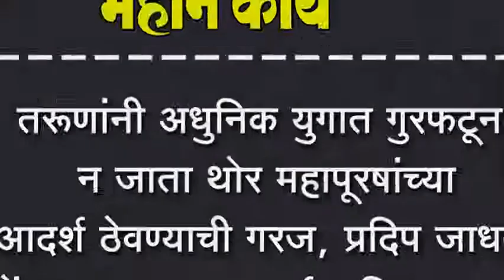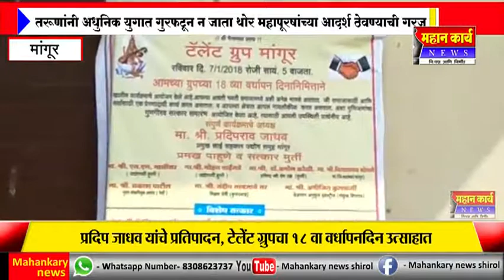तरूणांनी अधुनिक युगात गुरफटून न जाता थोर महापूरषांच्या आदर्श ठेवण्याची गरज - प्रदिप जाधव,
तरूणांनी अधुनिक युगात गुरफटून न जाता थोर महापूरषांच्या आदर्श ठेवण्याची गरज, प्रदिप जाधव, टेलेंट ग्रुपचा १८ वा वर्धापनदिन उत्साहात